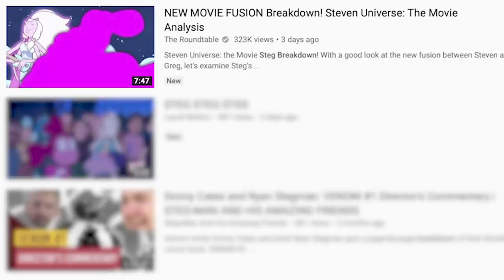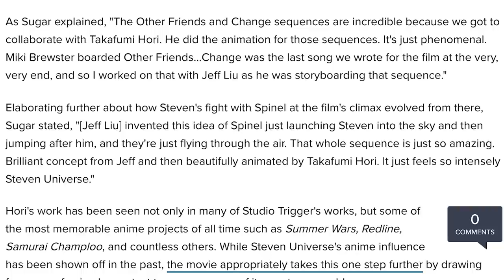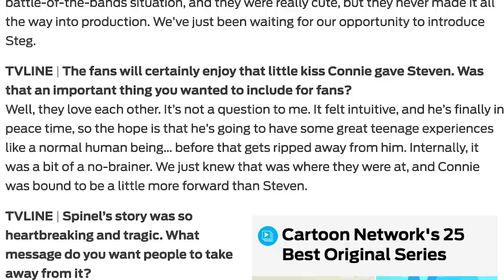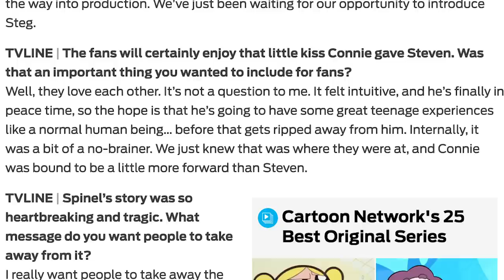Steven Universe: the Movie BREAKDOWN! (Part 2) Spinel Final Battle In-Depth Analysis & Easter Eggs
Steven Universe: the Movie Full Breakdown PART 2! Continuing our in-depth analysis of the film for its easter eggs and references to the series past and anime such as Akira, alongside the making of Steven and Spinel's final battle, songs such as No Matter What, Change and True Kinda Long and more!

Social Media!

CREDITS

Written by: Kevin Williams
Hosted by: Kevin Williams
Edited by: Joshua Criger & Kevin Williams
Produced by: Kevin Williams